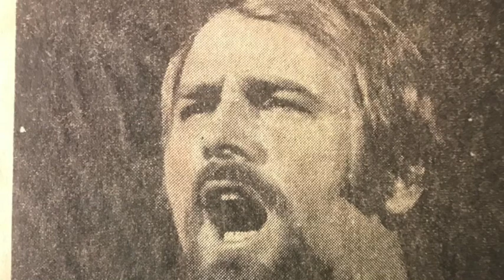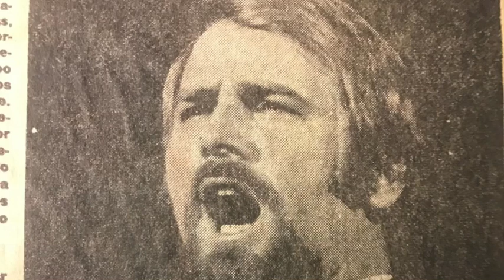Romanza La del soto del Parral Sergio de Salas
Zarzuela Sergio de Salas en el Teatro real